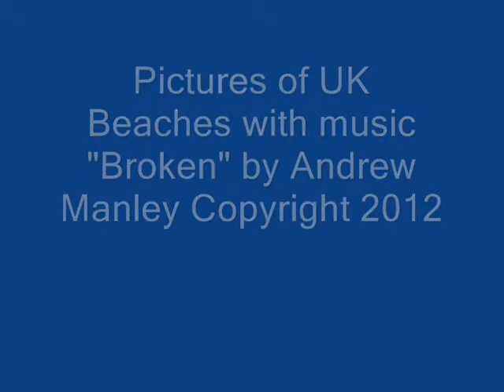Broken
Acoustic Guitar playing with pictures of UK Beaches. Music Andrew Manley 2012